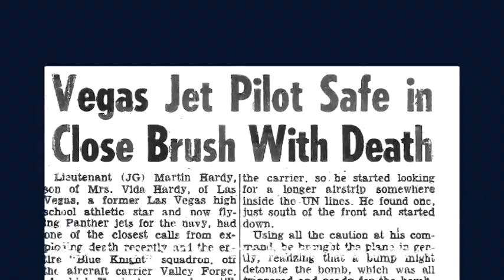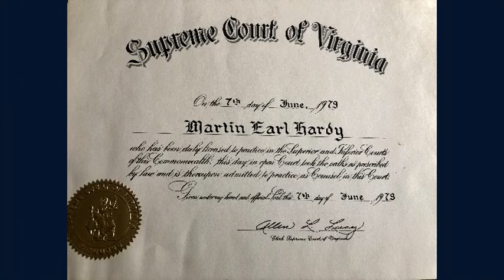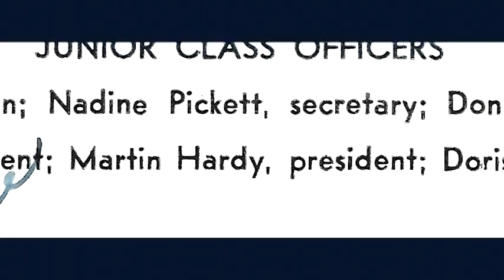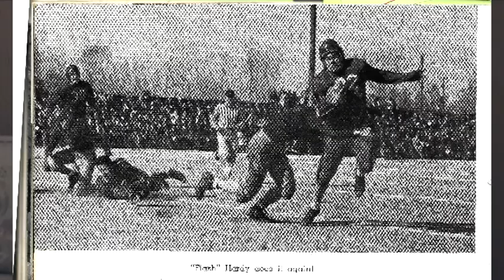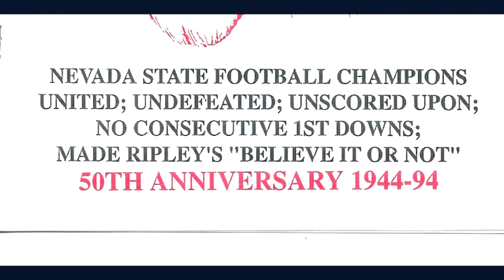Martin E Hardy Memorial video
Martin E Hardy Memorial